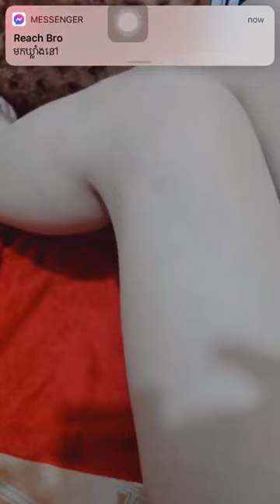ស្រីស្អាតនិយាយពីរឿងសាប់ក្ដ Khmer Bigo Live